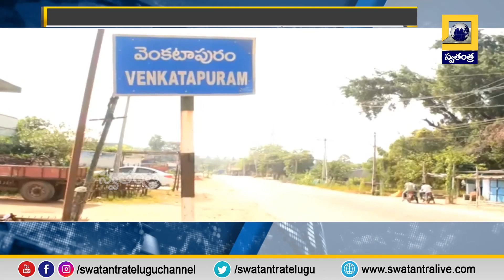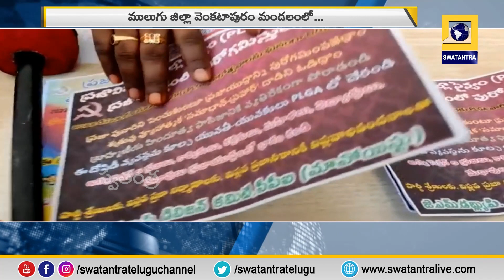వెంకటాపురంలో మావోయిస్టుల అరెస్టు | Swatantra TV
Maoists arrested in Venkatapuram